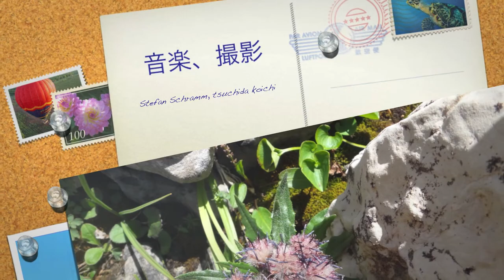Rockbund Lake 26Aug2012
今季２度目のロックバウンド湖。トレイルとしては森の中が長くあまり人気がない、また、釣りをするにはナショナルパーク入場ライセンスと釣りのライセンスを買わなくてはならない。私達が毎年この時期に登って来て釣りを楽しむが、リミットは一人２匹だけ。今回も満足する釣果で降りてくるのだが、帰りの道は長く辛い。しかし、道中に咲く花や動物に出逢えるのは嬉しいですね。　つちだ